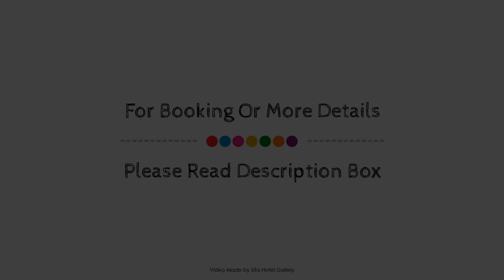Krisotel, Amsterdam, Netherlands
Searching For
1. Krisotel - Amsterdam
2. Krisotel - Amsterdam Virtual Tour
3. Krisotel - Amsterdam Rooms
4. Krisotel - Amsterdam Amenities
5. Krisotel - Amsterdam Videos
6. Krisotel - Amsterdam Offers
7. Krisotel - Amsterdam Deals
Audio Credit:
Track Title: Blank Slate
Artist: VYEN